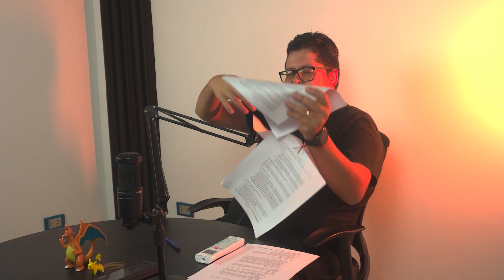Flow Inc. - El Podcast - Amalgama Ep. #11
Flow Inc. - El Podcast

Es una nueva propuesta y espacio para hablar sobre la industria de la música y para hacer música.

Nueva Canción: Se Acabó (Sesión Flow Inc. #01)

Flow Inc.